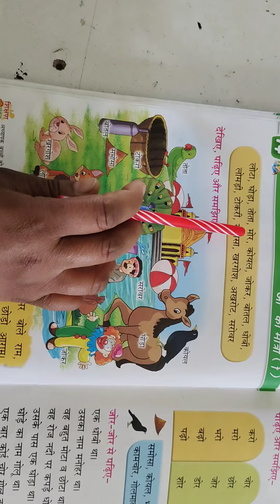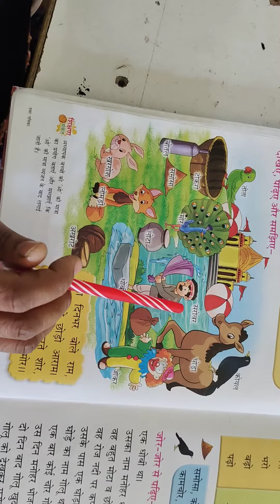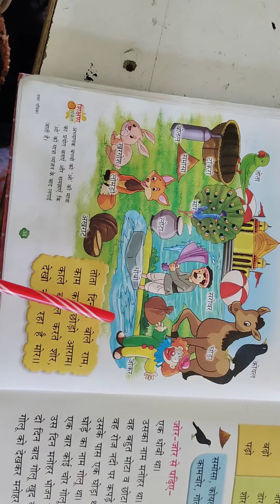Cass K.G.2 Subject hindi by Vishnu Priya Sahoo of L.F.A Chirimiri.